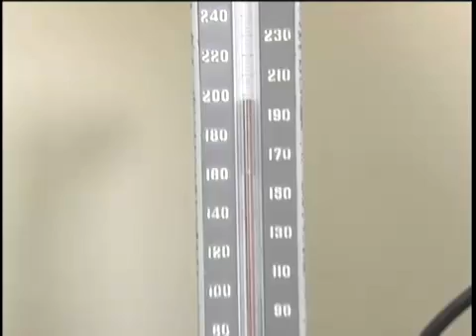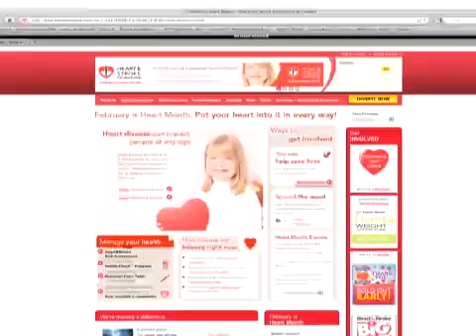Reducing your risk of developing cardiovascular disease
Cardiovascular disease is the leading cause of death in this country and 90 per cent of adults have at least one risk factor.  Distributed by Tubemogul.